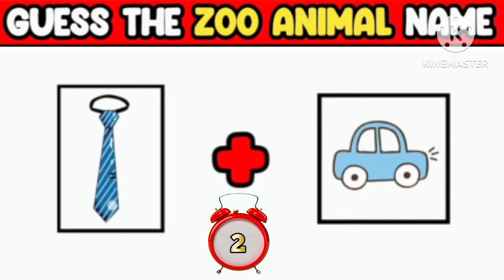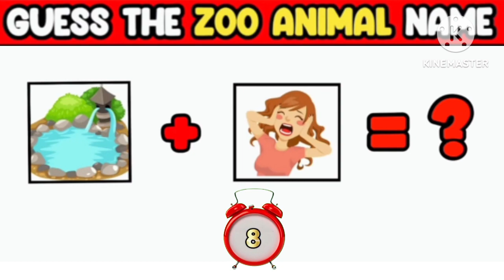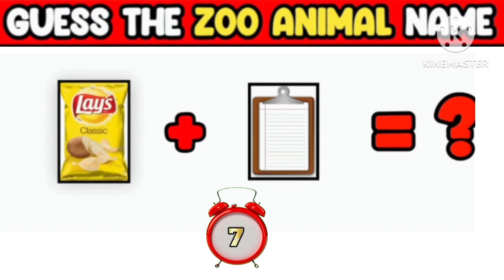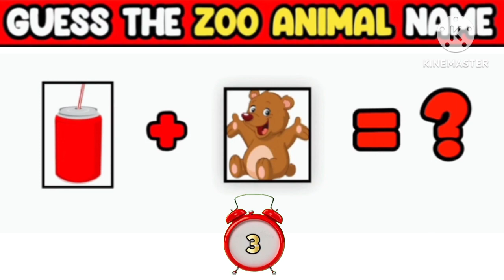Majedaar riddles hindi puzzles interesting puzzles dimagi hindi puzzles🇮🇳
Puzzle
Puzzle hindi
Puzzle in hindi
Emoji puzzle
Emoji puzzle hindi
Riddle
Riddles
Riddles hindi
Riddles in hindi
Emoji riddles
Paheliyan puzzles
Paheliya riddles
Paheli puzzle
Paheli riddles
Emoji
Emoji paheliyan
Emoji paheli
Emoji paheliya
Emoji hindi
Hindi puzzle
Hindi riddles
Hindi emoji paheliyan
Imagine paheliyan
Imagine puzzle
Imagine riddles
Paheliyan
Paheli
Paheliya
Pahelion
Hindi paheliyan
Hindi paheli
Hindi pahaluon
Majedaar emoji puzzle
Majedaar riddles
Majedaar puzzle
Dimagi puzzle
Dimagi hindi puzzle
Dimagi riddles
Dimagi hindi riddles
Majedaar paheliyan
Majedaar paheli
Majedaar hindi paheli
Dimagi paheliyan
Dimagi paheli
Letest paheliya
Funny paheliyan
Om riddles
Om Riddle

Video Link